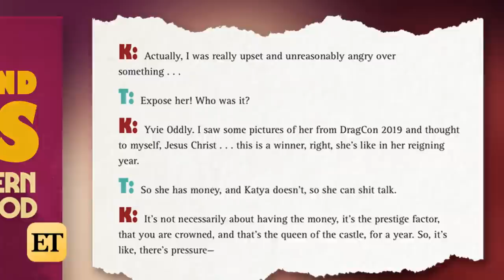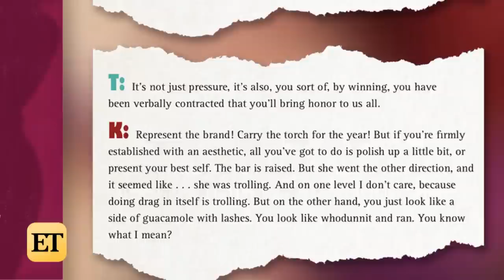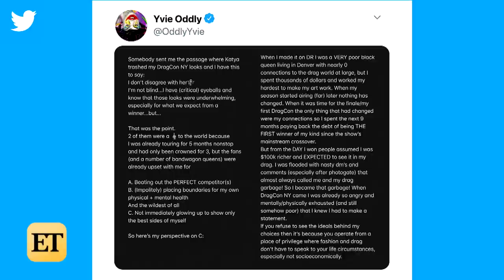Drag Race: Vegas Revue Queens on the Yvie/Katya Drama and Racism in the Fanbase (Exclusive)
Yvie Oddly opens up about her experience as a Black winner on ‘RuPaul’s Drag Race,’ including a recent incident with fan favorite Katya Zamolodchikova, who wrote a not-so-nice review of Yvie’s drag in her recent book. Yvie is one of the stars of the new ‘Drag Race’ spinoff, ‘Vegas Revue.’ She and her co-stars also speak with ET about racism in the ‘Drag Race’ fanbase. ‘RuPaul’s Drag Race: Vegas Revue’ airs Fridays on VH1 beginning Aug. 21.